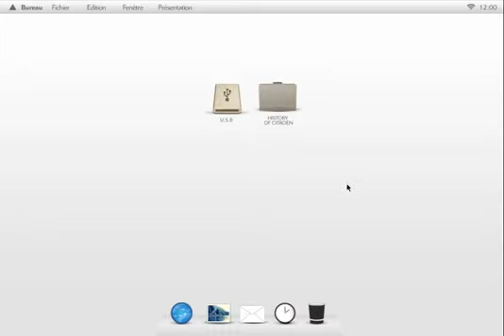Trailer - New Citroën Facebook Timeline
Citroën ożywia najlepsze chwile w historii na osi czasu na Facebooku.